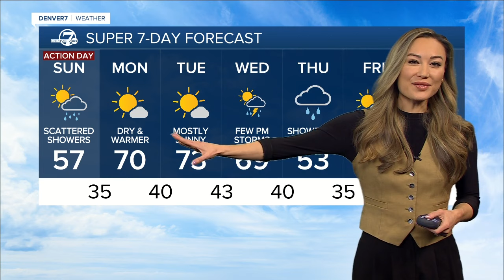Denver weather: Scattered storms today, warmer temps this week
There will be a chance for a few scattered showers and isolated storms across the Denver metro-area and plains Sunday afternoon. Skies clear overnight, with warmer and drier weather returning to start the week.